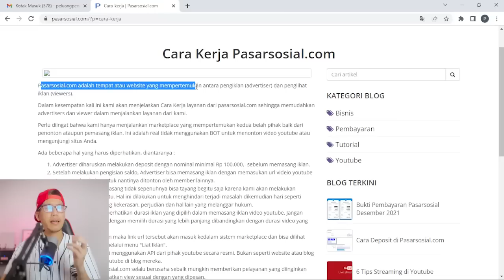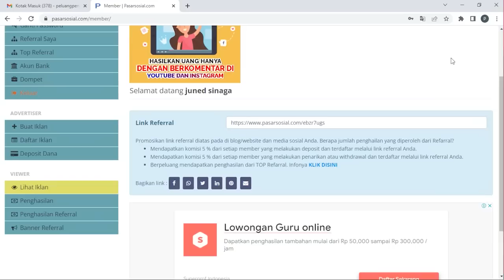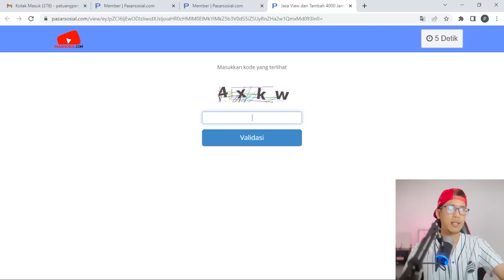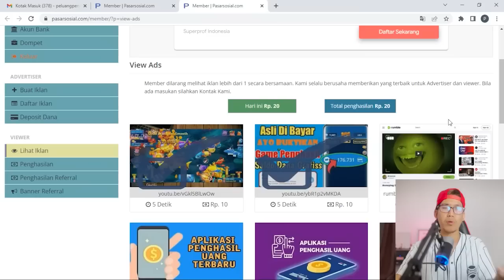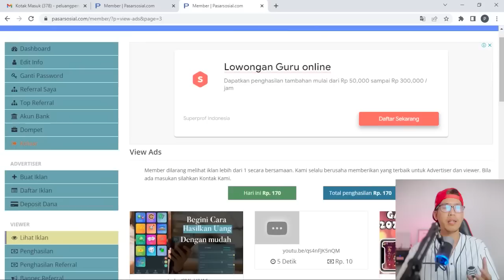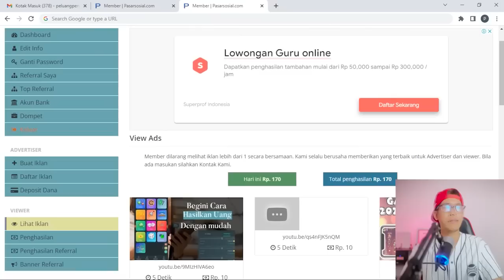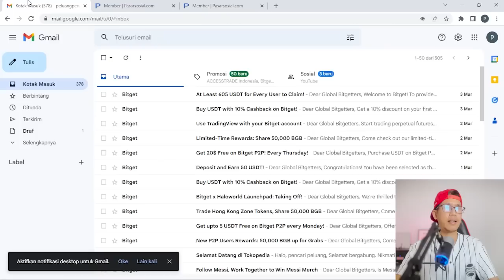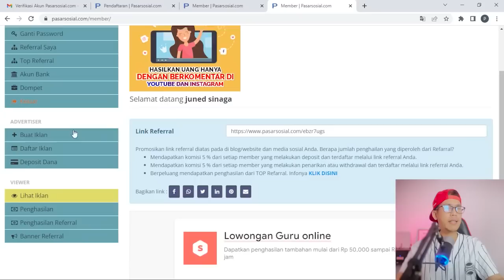DI BAYAR 7200/JAM! CARA MENGHASILKAN UANG DARI INTERNET HANYA DENGAN MENONTON VIDEO YOUTUBE!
Pekerjaan yang satu ini bisa di lakukan semua orang tanpa memerlukan skill khusus.. Karena di sini yang perlu kita lakukan cuma melakukan pekerjaan2 ringan seperti nonton video youtube dan berinteraksi di dalam video tersebut.. dan setelah itu selesai kita langsung dapat bayaran dari setiap tugas yang udah selesai kita kerjain.. dan yang lebih asiknya lagi, masih banyak jenis tugas ringan lain nya yang bisa kita lakuin untuk menambah penghasilkan kita dari internet melalui website yang akan kita bahas kali ini.. buat kalian yang mau tau gimana cara lengkapnya.. simak video nya sampai selesai ya :)

Di channel ini saya hanya membagikan tutorial cara menghasilkan uang yang benar-benar reall dan bisa di praktekan oleh semua orang secara sederhana tanpa ada unsur penipuan atau scam yang banyak di lakukan kebanyakan channel youtube lain pada umumnya.

Selamat mencoba..